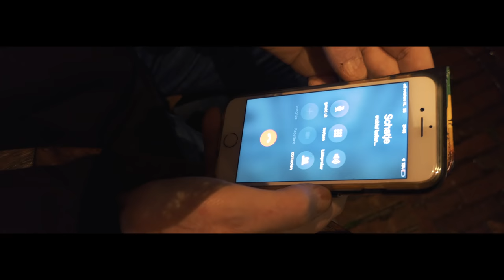Wouter Roos - Zeg me niet (Officiële Videoclip)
Zang: Wouter Roos
Productie: Studio Martin Sterken
Tekst & Muziek: Martin Sterken
Video & Editing: Appie Hofstede

Kleding: Roberto Romero
Slagerij Arjan Schut
Cafe De Koning.

Riekie Roos voor haar rol als figurante.

iDream Pictures 2018